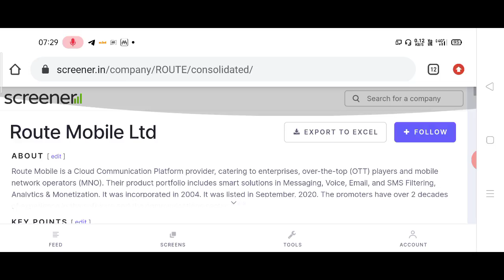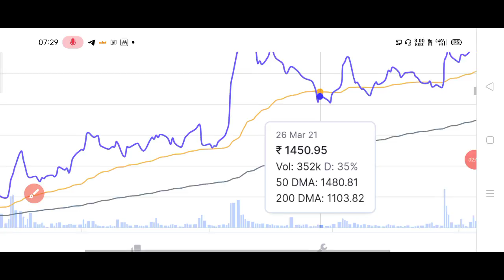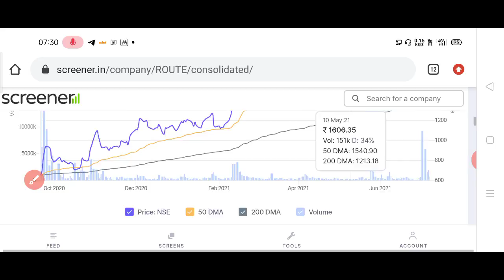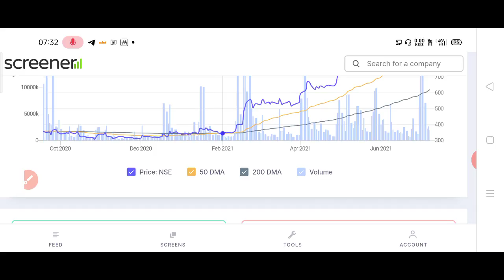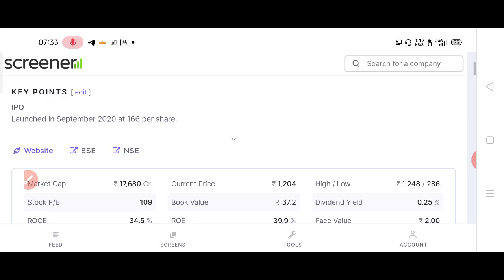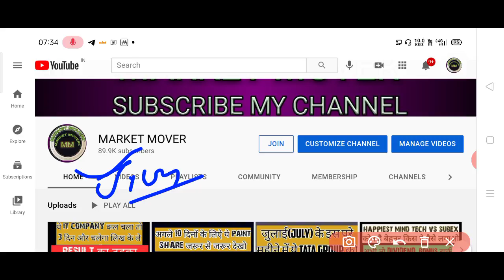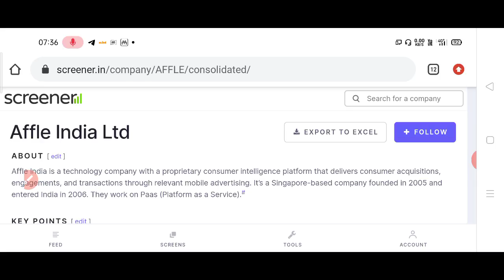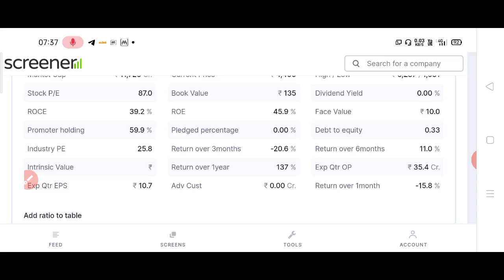10 thousand का INVESTMENT करोड़ों बनाने वाला ये 4 share अगले 10 सालों में